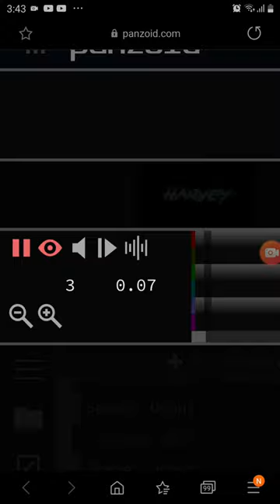Intro for Love fun yay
Song: Ian Fever & Almi - Avive